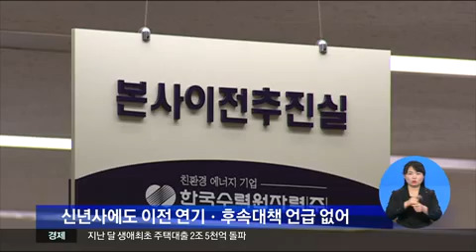2014.01.06 (월) 0930 생활뉴스 대구경북